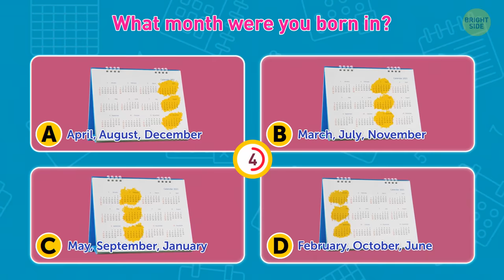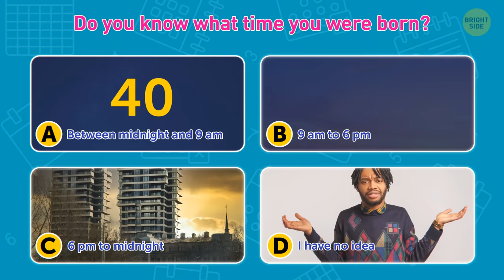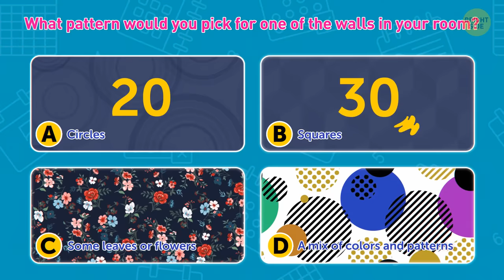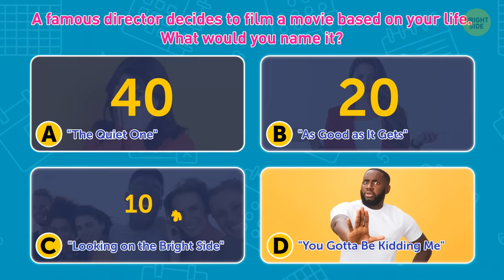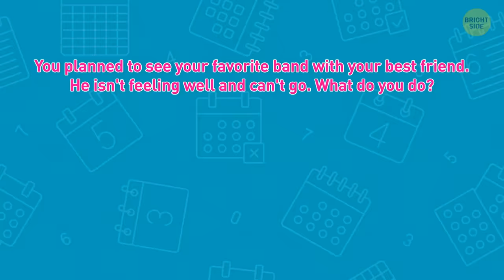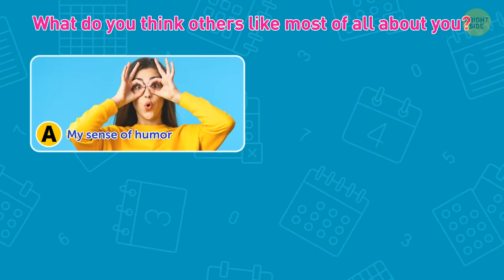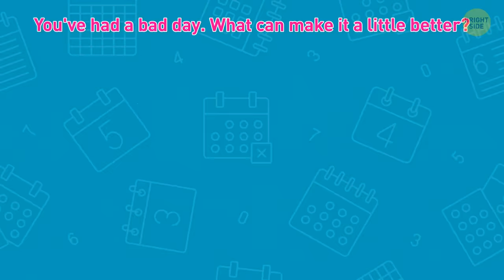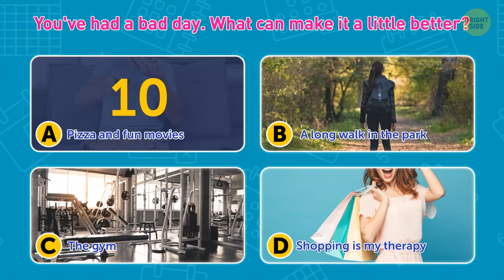What Your Birth Month Says About You | Personality Test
Personality tests are fun, curious and say a bit more about who you are. Here's a new personality quiz to take online. Tell me what's your birth date 📆 and I'll reveal what's your hidden personality! This test analyzes your birth date, month and time and interprets the results. Each of the 31 days in a month have a different reading referring to personality traits of a person born that day. Find out yours!